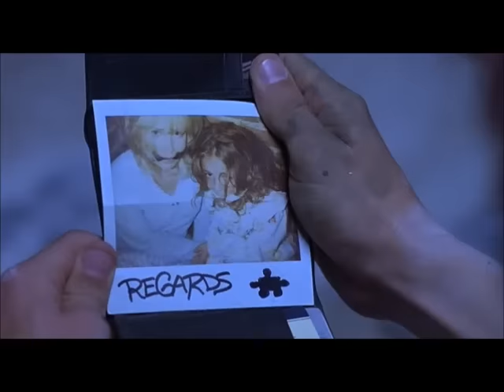SAW 1 OFFICIAL video trailer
Describe my videos and have a nice day.
and watch videos with translation on your language ;)